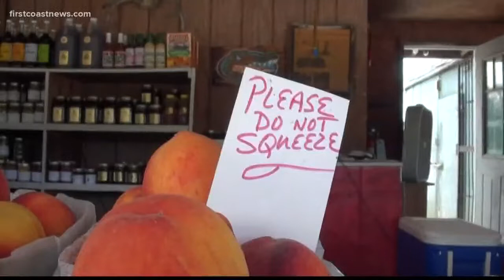Business owner says Starke Bypass project cost her $25,000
Norman's Produce Market on U.S. 301 has been selling strawberries, local honey, and fresh veggies since 1989. Owner Sandra Norman says this strawberry season was awful.